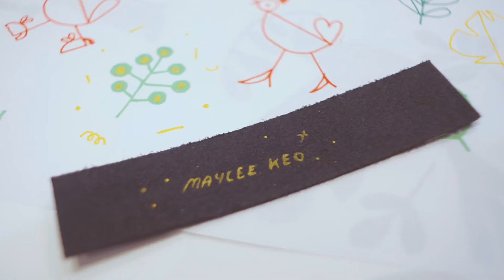Les collabs de l'Avenue | Maylee Keo X Modéco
Noël sur l'Avenue | L'artiste Maylee Keo personnalise vos achats chez Modéco les samedis 4 et 11 décembre 2021 entre 13h et 16h.